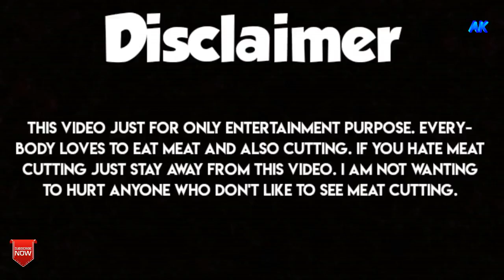TOP MEAT CUTTER SKILLS//AMAZING MEAT MARKET//BD BUTCHER SHOP.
SUPER BUTCHER CUTTING COW MEAT SO FAST//BEEF SLICING IN BUTCHER SHOP//FRESH MEAT CUTTING SKILLS.
Meat Cutters make sure that fresh meat products are available to customers.

Usual work activities listed in Meat Cutter resume examples are maintaining inventories, weighing and portioning meat, tagging and pricing meat products, serving customers with various deli products, handling special requests, and reducing waste.

Those seeking to work as Meat Cutters should demonstrate in their resumes knife skills, dexterity, customer service skills, teamwork, and good communication abilities.